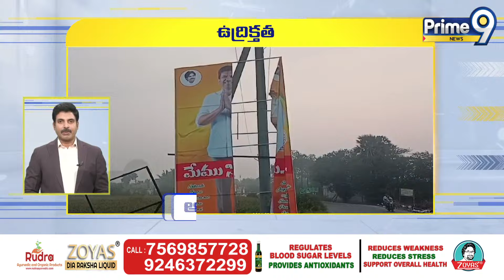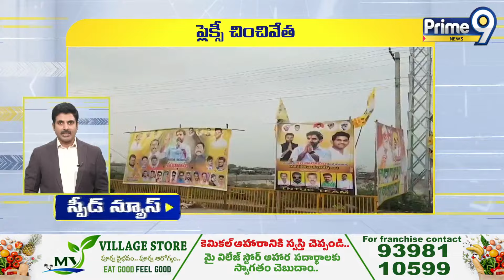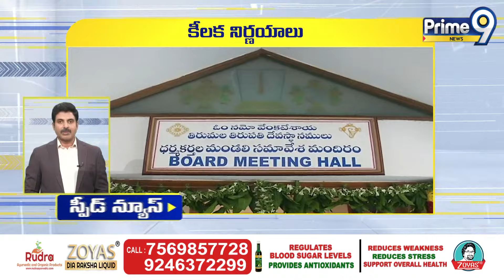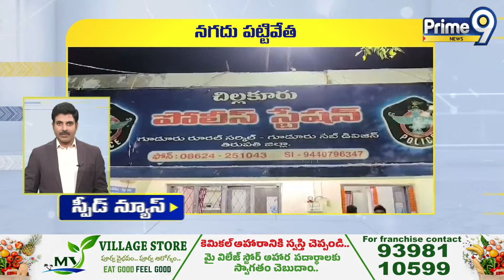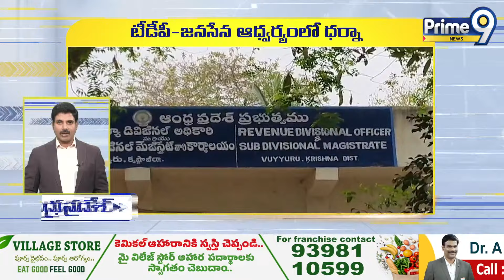Andhra Pradesh Speed News || Prime9 News